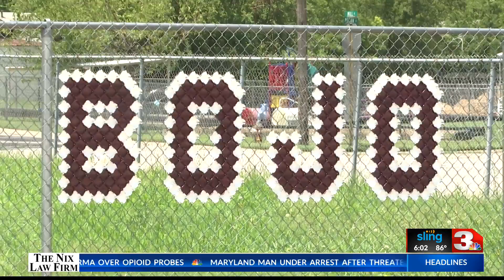Wichita Co. Public Health District officials outline quarantine policy